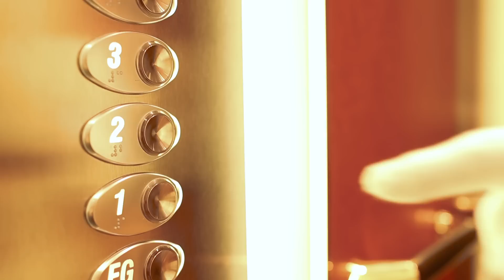Verwöhnprogramm bei Becker Beauty.Hair.Care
Gestresst von der Vorweihnachtszeit?
Nicht bei Becker Beauty Hair Care.
Gönnen Sie sich eine Pause und lassen sich verwöhnen.